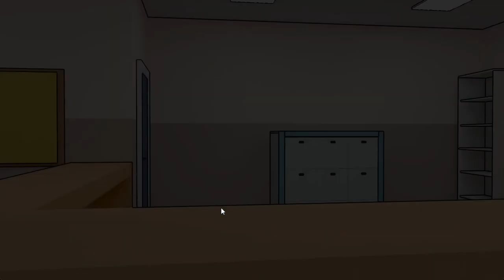Magical Gene Gameplay Power Unlocked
Creator: Xenoga'me